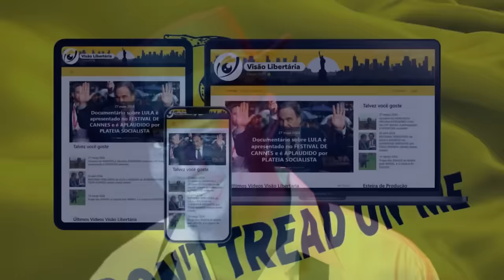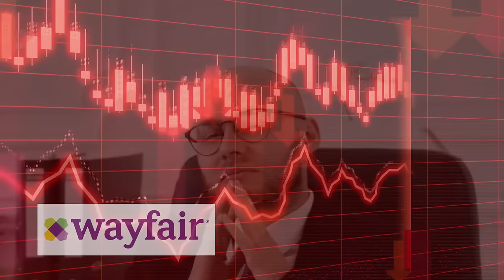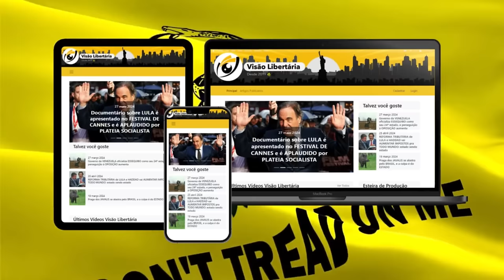Empresas preparam AUMENTO de PREÇOS para compensar os PLANOS TARIFÁRIOS globais de Trump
Ajude o canal:

16vmNcrA4Mvf7CaRLirAmpnjz1ZH3bWNkQ (Bitcoin)